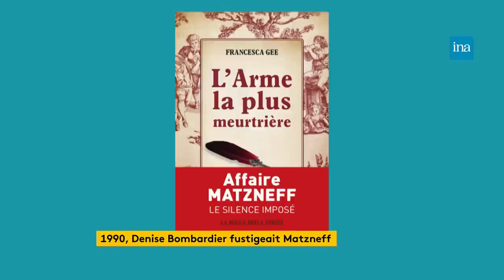1990, Denise Bombardier fustigeait Matzneff | Franceinfo INA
Sortie du livre de la journaliste Francesca Gee. Après Vanessa Springora, elle accuse aussi l’écrivain Gabriel Matzneff d’atteinte sexuelle lorsqu’elle était mineure. En 1990, l’écrivaine canadienne Denise Bombardier fut la première à dénoncer publiquement les penchants pédophiles de Gabriel Maztneff. Aujourd’hui, elle revient sur ce moment marquant de télévision avec Ludivine Lopez.